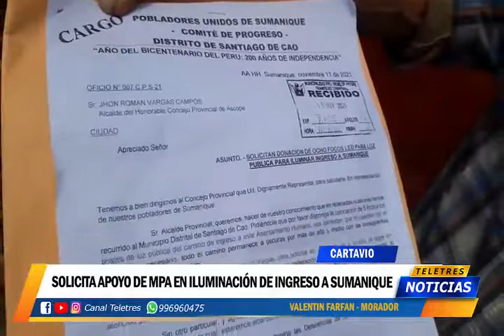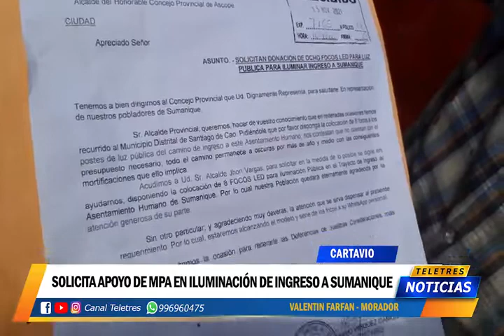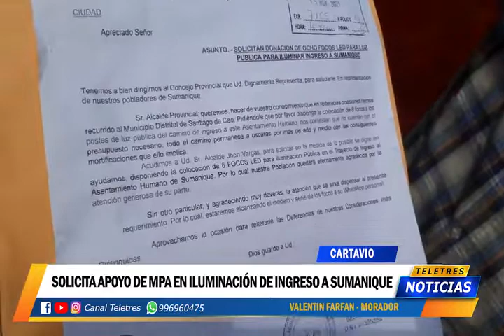CARTAVIO - SOLICITA APOYO DE MPA EN ILUMINACIÓN DE INGRESO A SUMANIQUE